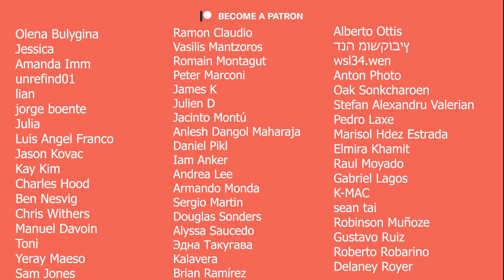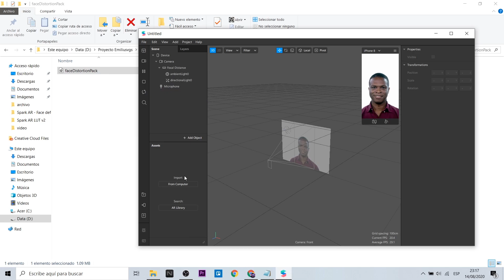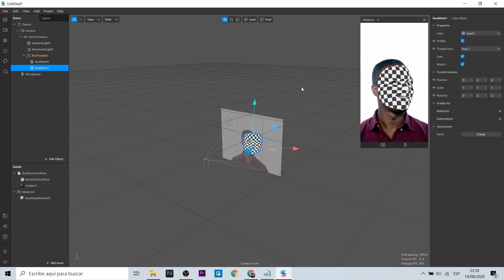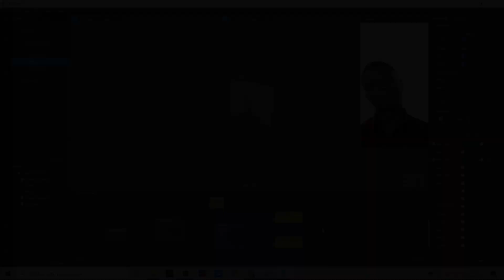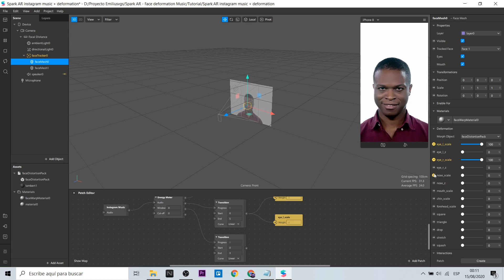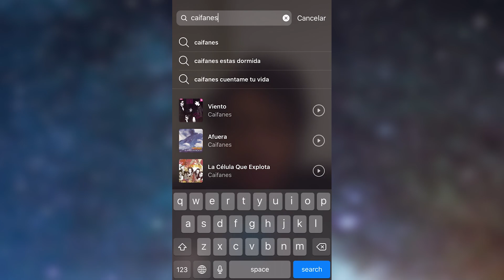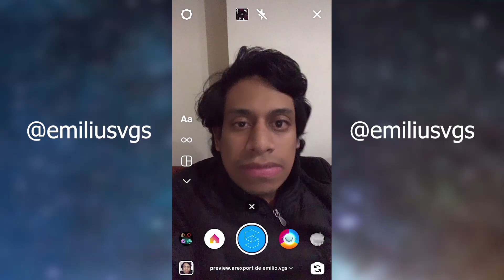Spark AR Instagram Music Reactive with Face Distortion (EN Captions)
Hola! En este nuevo video explicaré cómo hacer que tu rostro (ojos, nariz, boca) reaccione al sonido de Instagram Music. Podemos elegir un sinfín de canciones y visualizar como tu cara se mueve! Este es mi primer experimento. Posiblemente haré más ;)
Hi! In this new video I will explain how to make your face (eyes, nose, mouth) reacts to the sound with Instagram Music. We can choose an endless number of songs and visualize how your face moves! This is my first experiment. Possibly I will do more ;)

Cámara: Isabel P.S

Mi VR / AR software y hardware:
⚡ Oculus Quest
⚡ Aryzon
⚡ Zapbox
⚡ Merge Cube

⏱ Index:
• 0:00 - Intro
• 0:24 - Setup tools
• 1:01 - Face Deformation
• 2:27 - Instagram Music + Face Deformation
• 4:06 - Instagram Music + Add more elements
• 5:10 - Instagram Music + Add delay
• 6:04 - Goodbye!